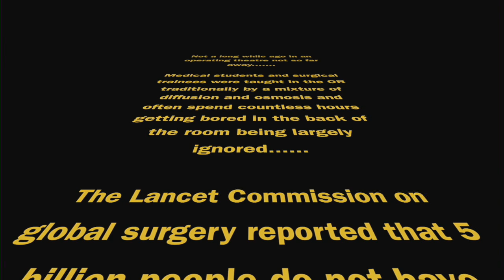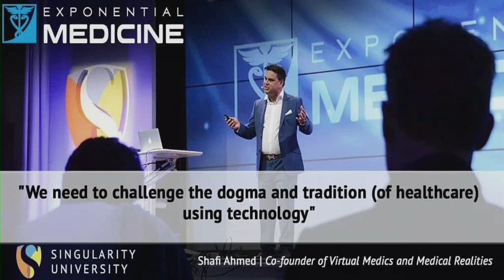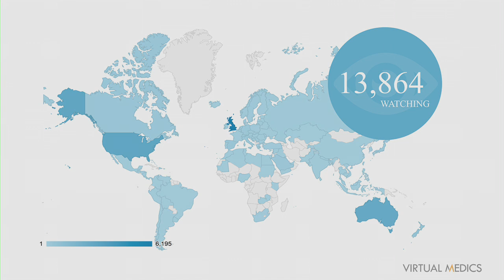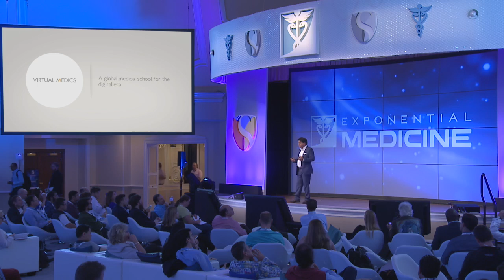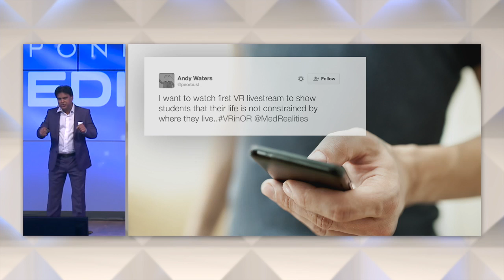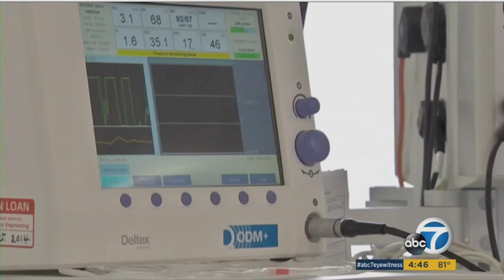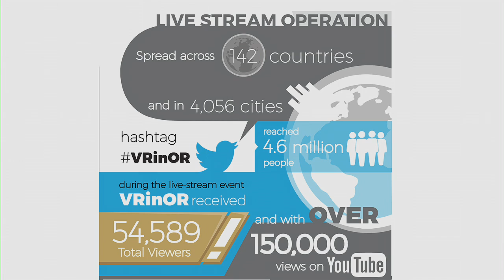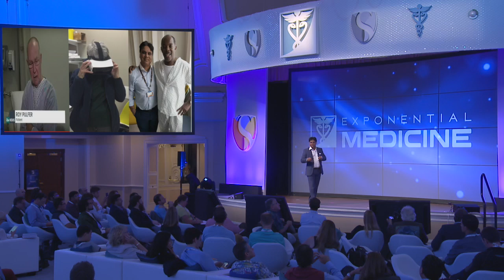VR in the OR | Visualizing the Future of Medical Education | Dr. Shafi Ahmed at Exponential Medicine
Dr. Shafi Ahmed, on the future of medical education, including his pioneering application of Virtual Reality in the Operating Room... livestreaming surgery in VR to thousands of medical students in real time...

This session was captured at Exponential Medicine 2016.
To attend or learn more about our programs visit us